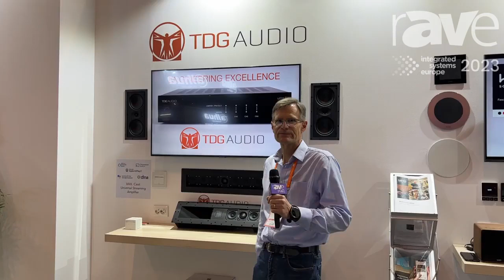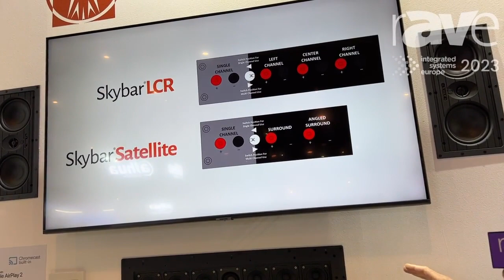ISE 2023: TDG Audio Features Skybar In-Wall Home Theater Soundbar Systems